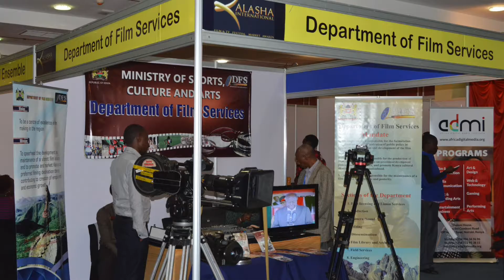Tv Ad: KFC Film and Tv market